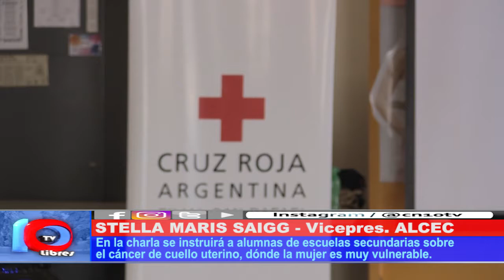PREPARANDO A LAS JÓVENES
En el mes de la prevención del Cáncer de Cuello de Útero, ALCEC San Rafael junto a la Cruz Roja San Rafael brindó charlas a escuelas del departamento. El Dr. Manuel Rosacher Farré, médico ginecólogo y obstetra, estuvo asesorando a las jóvenes.